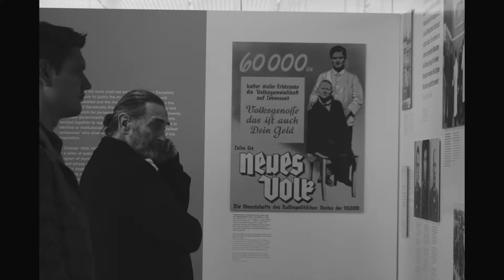裸島 II. 【看不見的他】 The Naked Island II. : Vanish!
The debate on the demolition of urban renewal of old buildings continues with blind mourning; we continue to lose the architectural landscape (memory and life experience) with only the scenes/sets of historical streets. What remains and is seen is only a hollow and nostalgic aesthetic form, and often does not see the true historical context of the local texture. Those that disappear and cannot be seen, of course, do not mean that they do not exist, and they are far clearer than the illusion of seeing. The lens will lead us into these buildings, reminding ourselves that it is not a traveler or a viewer, but a key element in the photo frame. Trying to put you and me in the middle (not looking at the building but entering) the real beauty of the relationship will come to life, and all the dialogue will make sense. By examining these conflict-ridden and controversial buildings; visible or invisible, I try to identify everyday violence and the possibility of liberation of imprisonment from our perceptions.

第二集【看不見的他】:裸島現象學入門
應該消失的?或視⽽不見的(包含「暗⿊遺產」、「蚊子館」以及功能轉化的建物。

「如果媒體是人體感官功能的延伸，建築則為台灣當代社會的一種矛盾寓言大放送」—-吳米森

核心概念：
即便是當代號稱最進步的思想或主張，都免不了受到其自身所處的時代所侷限（例如：當年美國仿效古希臘的「民主」概念，順手牽羊的帶來「奴隸制度」）。以台灣三個殖民時代的建築為證，控訴殖民暴力，輕而易舉也理所當然。但那並非並本系列紀錄片的唯一目標。畢竟單從建築美學本身出發解構權力的意識形態，這看似進步的政治思想，卻貧弱地包裝中產階級的建築戀物情結。殖民者下的公共建築的確透露台灣的「遺民」身世；但為了避免過度自憐，我們將聚焦這些建築的「當代性」以及其價值體系的建構過程。意即挑戰美學的階級性以及強調觀看的主客體：建築做為空間的產物，其文化包裝、空間象徵以及其文化形式早已廣泛在美學、藝術、歷史、政治、社會以文字或影像討論；我們能做的其實是補充那「看不見」的缺頁。

創意企圖：

台灣這些壯美的、醜陋的或不堪的建築不應只是在符號象徵的形式下討論，而是回到建築與人的實質關係。人、建築與記憶：本系列影片嘗試拓展、介入、質疑建築所連帶的現象，以文化生產為介面作為建構台灣國族論述（National narrative）的一種初探。

如果我們相信建築是一種集體勞動的結果，不得不承認建築是社會、經濟、文化交織的所有涵構所在。所以若只用大敘事（Meta-narrrative） 來談台灣的建築作為正義轉型的手段，未免太輕估後人的進步力量；而淪為為大歷史背書毫無自覺的說書人。易言之，我們不拍藝術史的建築史；那種只限於中產階級的自戀品味，更不是西方的希臘羅馬架構下的論述再現或舉證。以建築來講述或再現歷史記憶，那麼挑選那些建物為集體記憶（Collective memory）本身絕對是重點！而非只由「觀點」來支撐（而且是超級政治正確的論點）。例如：哪些爭議的歷史建築是文化遺產、政治包袱還是共同記憶？誰的記憶？怎樣的記憶？暗黑的？恐怖的？而保存下來的，以國外的例子而言（如德國集中營或廣島原爆遺址）其實不難察覺背後國際情勢、與政治意識的競爭與算計。回到台灣，對於這些建築多元寬容的詮釋、拆除或保存不是唯一的解藥，其實是面對衝突與矛盾！

拆除老舊建築都市更新的論戰持仍續著盲目的哀歌；我們繼續失去建築地景（記憶與身世）只剩下場景化／佈景式的歷史古街可供憑弔。留下來、看得到的，僅是空洞懷舊的美學形式，往往看不到真正的歷史脈絡地方紋理。那些消失的看不到的，當然並不代表不存在，而且遠比看到得假象更清晰。鏡頭將帶領我們走入這些建築，提醒自己不是旅人、亦非觀者，而是相框內的關鍵元素。嘗試將你我置身其間（不是看建築而是進入）真實產生關係美感才會油然而生，所有的對話才有意義。藉由遊走在這些充滿衝突與爭議的建築量體；看得見的與看不見的，我們嘗試在暗黑中辨識日常暴力與解放監禁的可能。期待本系列紀錄片能夠提供台灣公民教育、美學、反抗意識另一種想像。

視覺風格：

建築的空間文化表徵在於「動」; 而電影凝視控制反而在於「靜」。 建築的「實」與電影的「虛」作為互文指涉的論證下，本系列影片強調以這兩種看似極端的媒材標示出台灣當代的人文錯亂精神座標。既然是用建築來談「遺民社會的故事」，我們嘗試回到建築VS電影的共同語彙或思維來追述，例如：
反類型的概念 (The concept of ani-genre)
空間如何被時間謀殺？ (Killed by Time?)
角度 (Angle)
表與裏 (Inside Out)
空氣  (Air)
秩序  (Order)
空VS虛  (Void vs Emptiness )
深處 (Depth)
光  (Lumiére)
音景 （Soundscape）
蒙太奇（Montage）--（電影的蒙太奇理論其實是來自建築的思維）